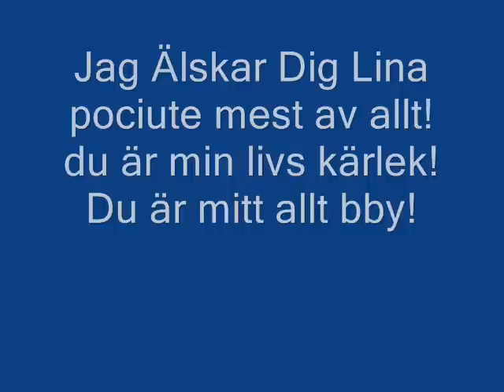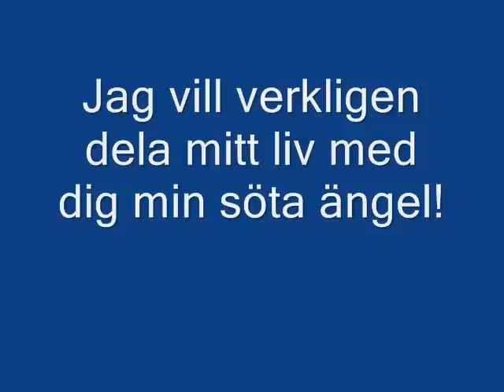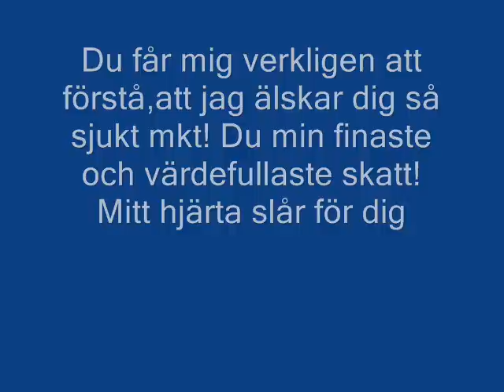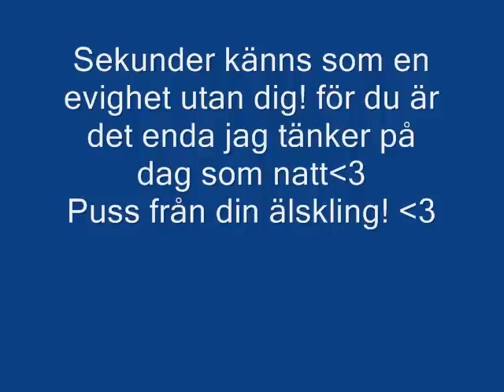Denbo Ft. Klockren Min Vackra Tjej (Lina Älskling)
Lina Pociute Jag älskar dig verkligen mest av allt på denna jord! puss